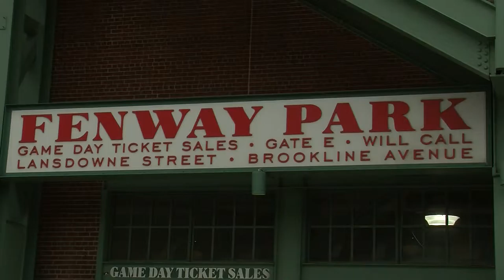Baseball Beanpot To Be Held At Fenway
Tickets are now officially on sale for the Beanpot...the Baseball Beanpot, that is. The annual college tournament taking place this April features four college teams from around New England, and will support a good cause. BUTV news reporter Christina Lob reports on where the tournament will be held and where the proceeds will go.